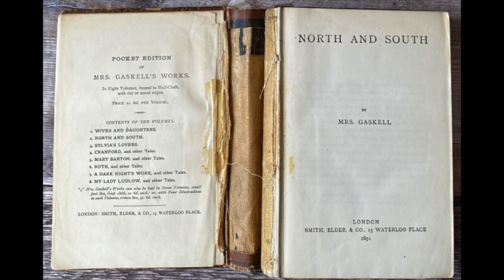North and South Chapter 46